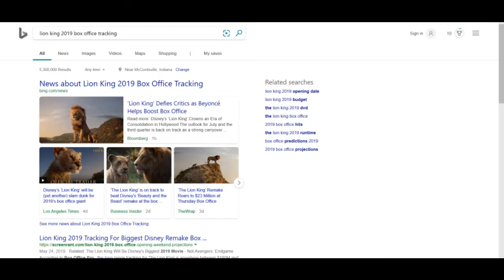The Lion King 2019 OverAnnelyzed!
This was a bit rushed, but hopefully I'll have a Stranger Things Season 3 review out by Monday.

The footage was mostly from Disney, but there were also clips from The Last Airbender, FullMetal Alchemist, and Portal 2.